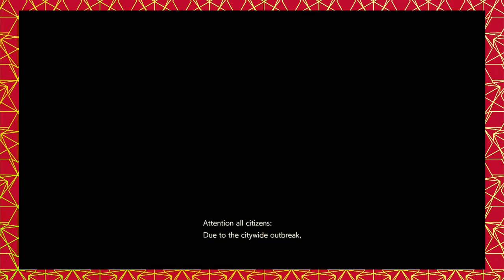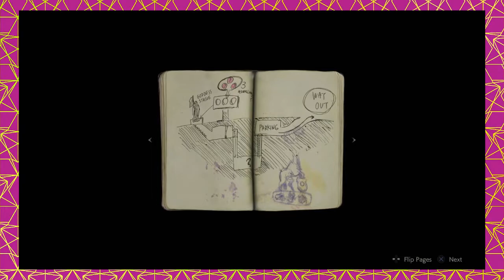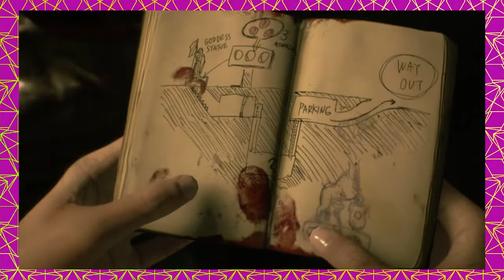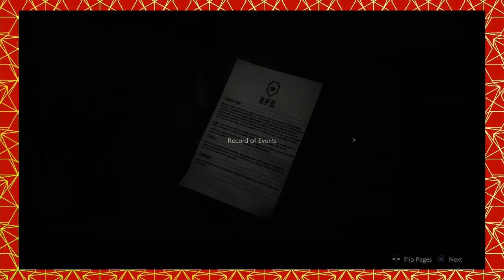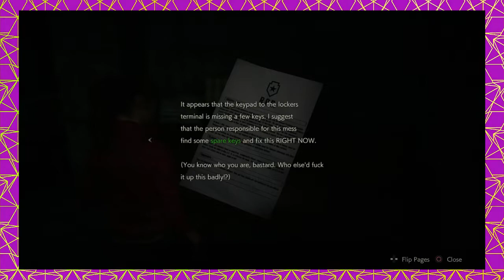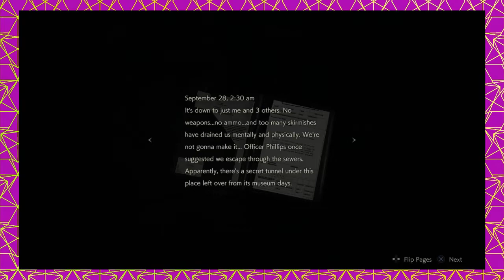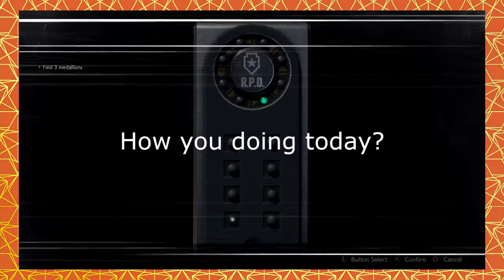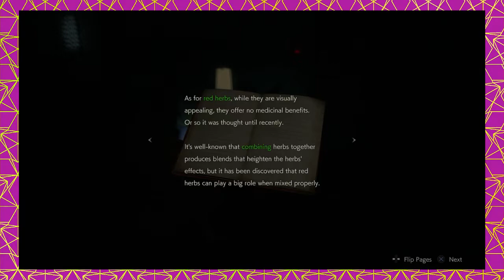12 Plays Resident Evil 2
Zombie survival kit: food, bullets, lil green plant.

It's not paranoia, those are really zombies! And there's some in the game too. Join Brian, Kevaughn, Phin & Krystian as they get HELLa blazed and attempt to survive in this hellish cityscape. Oh, and the zombies too.

12Plays is breathing weird new life into an already oversaturated market- EVERY Monday, Wednesday, and Friday.